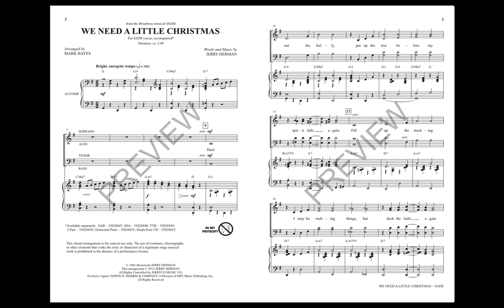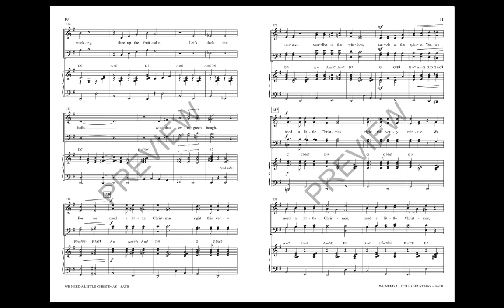We Need a Little Christmas (SATB Choir) - Arranged by Mark Hayes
Originating from Jerry Herman's Broadway musical Mame, the popular Christmas song is thrilling in this newly orchestrated choral work. Children to adults will love this holiday gem, which is available in multiple vocings, including for men's and women's choirs.